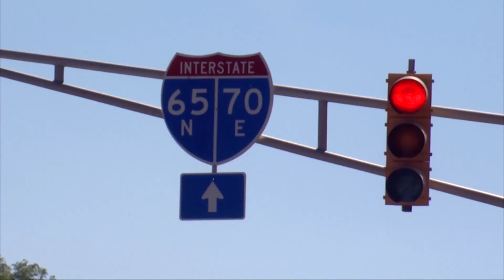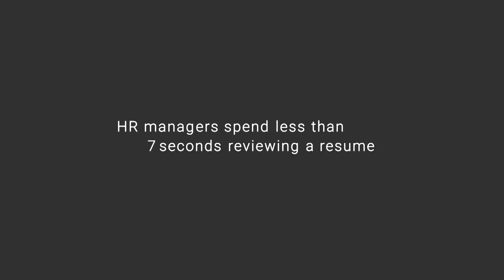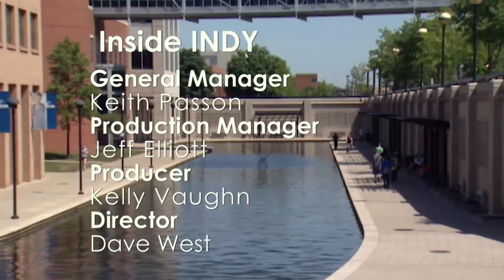Inside Indy 191020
Elder law in segment one and The BASE in segment 2.